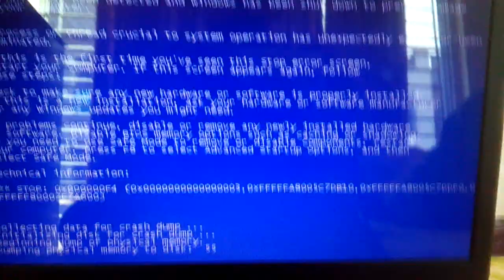Papa's Pastaria GLITCH Has BSOD Squared